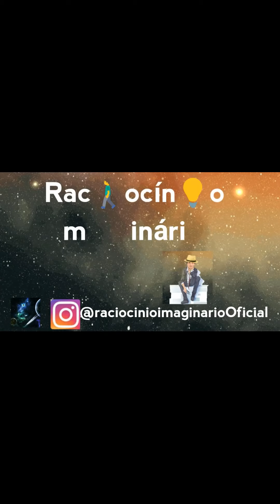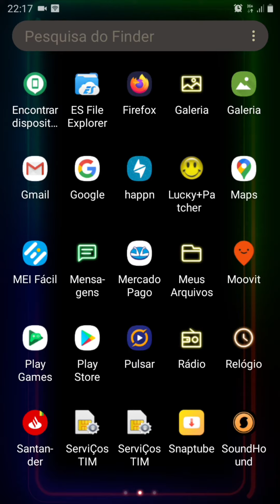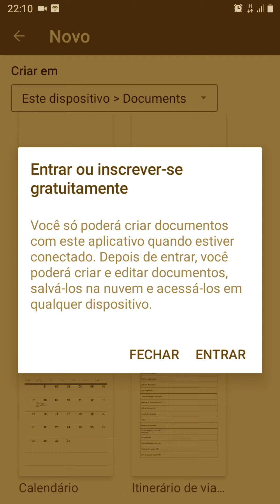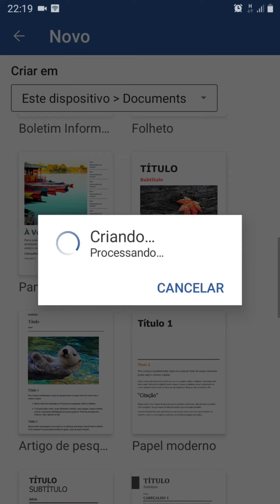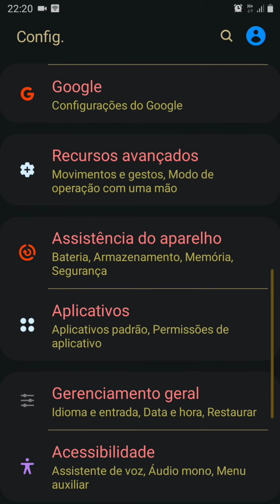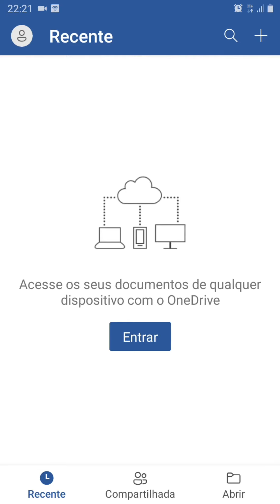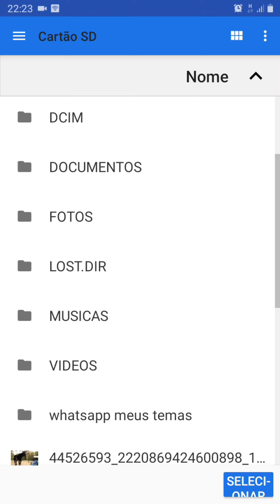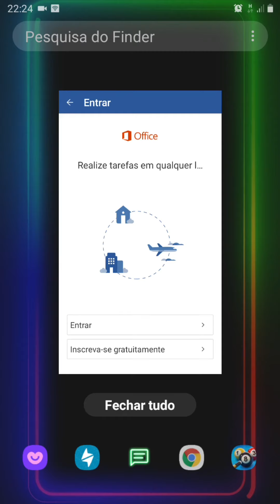WORD - Modelos de arquivos & CURRÍCULO (WORD apk celular)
Tutorial CRIAR/EDITAR/CONVERTER currículo no celular e enviar no e-mail

Apps
Word to PDF

Download dos Modelos de Currículo

Link´s Downloard modelos de curriculos
01